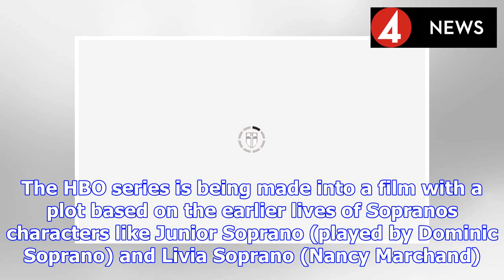The Sopranos prequel release date, cast, trailer, plot: When is it out? | BS NEWS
The Sopranos prequel film, which is currently titled The Many Saints of Newark, is currently being cast. The HBO series is being made into a film with a plot based on the earlier lives of Sopranos cha...